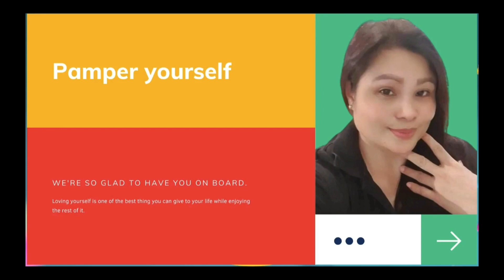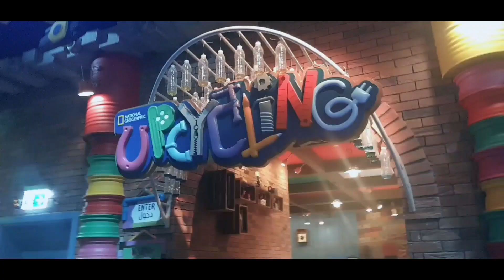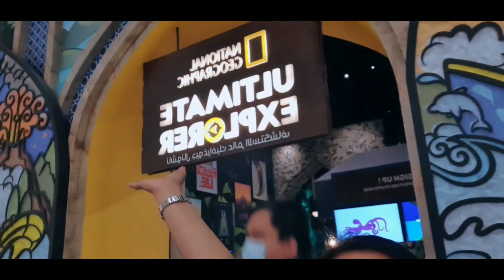PART 2 OCEAN ENDEAVOUR KUWAIT